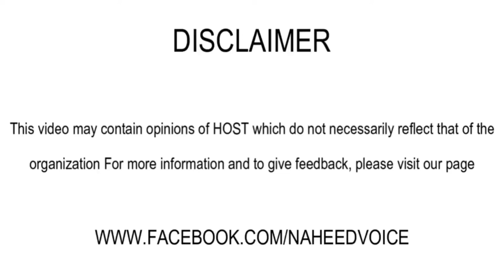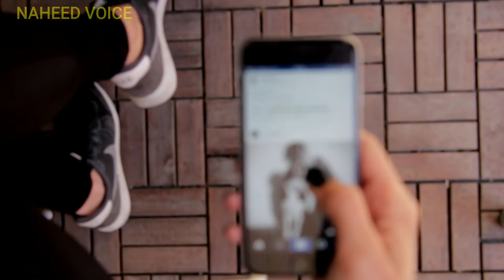Masjid e Nabiwi Main Shehbaaz Sharif Chor Chor kay Naray